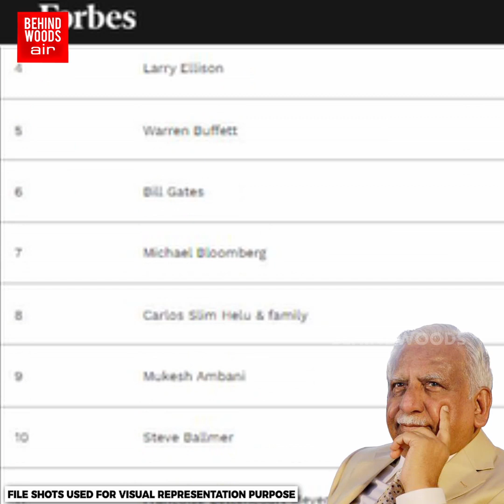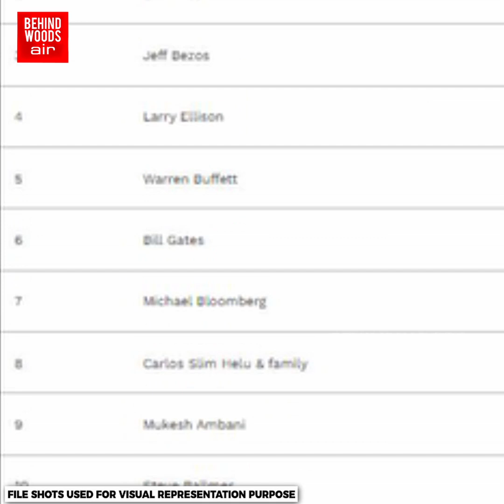அன்று உலகின் டாப் பணக்காரர்.... JET AIRWAYS சாம்ராஜ்ஜியம் வீழ்ந்த பின்னணி..! இந்த மனுஷனுக்கா இப்படி?